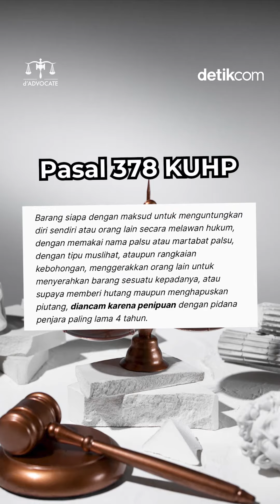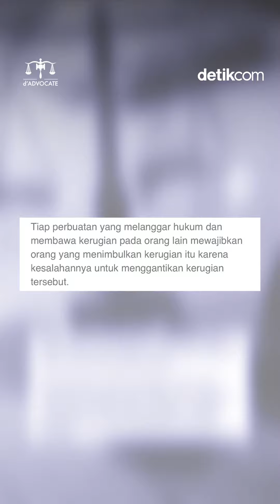Ada Kawan Pinjem Akun e-Commerce Terus Ngutang, Bisa Dipidanakan?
Bagi orang yang melawan hukum dan merugikan orang lain dapat laporkan ke pengadilan jika memenuhi unsur berikut:

1. Ada perbuatan yang melawan hukum, teman anda menggunakan data pribadi anda untuk mengajukan pinjaman ke aplikasi pinjol.

2. Ada kesalahan, teman anda tidak mengembalikan pinjaman yang telah diberikan dan adanya iktikad tidak baik teman anda yang memutus komunikasi dengan anda.

3. Ada hubungan sebab akibat antara kerugian dan perbuatan, perbuatan teman anda menimbulkan kerugian bagi anda.

4. Ada kerugian, anda mengalami kerugian karena ditagih oleh perusahaan pinjol padahal bukan anda yang berhutang dan nama anda di SLIK OJK menjadi buruk karena teman anda yang gagal bayar.

Nantikan berita dADVOCATEdetikcom lainnya setiap hari Kamis!

Creator: Wid
Editor: Yuki Amalia